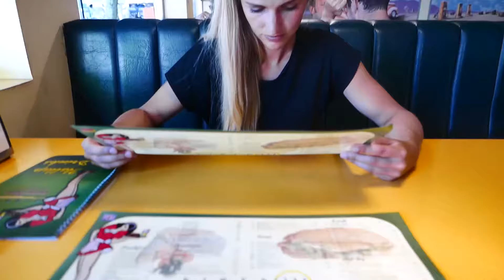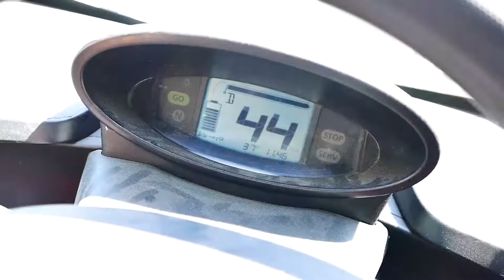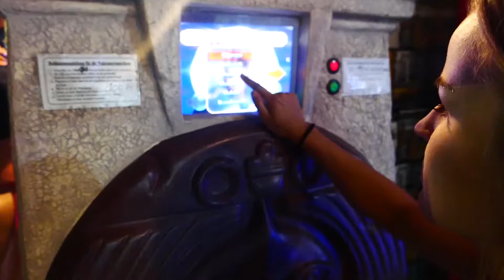Siófok (Hungary) 2017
Pre teba jedno tlačítko, pre mňa motivácia pokračovať. Ďakujem